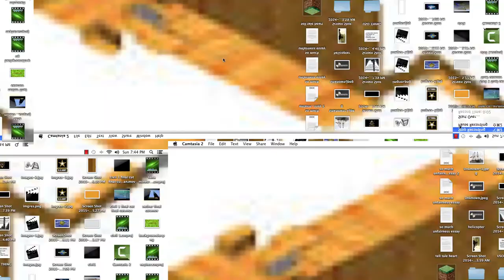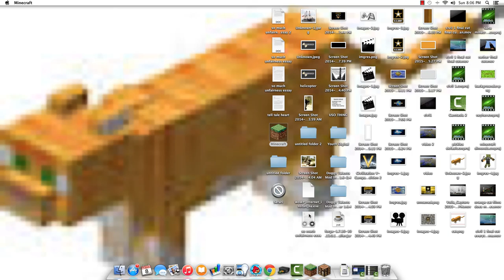Orange Cat Films Does MInecraft---Spa!